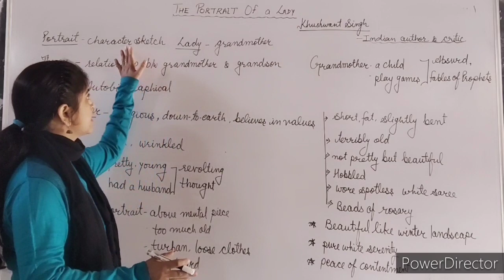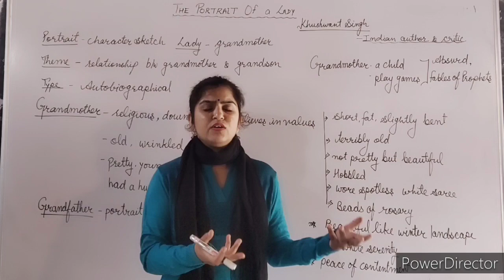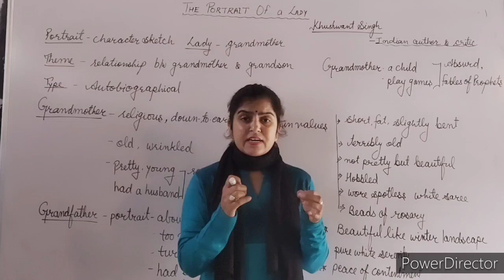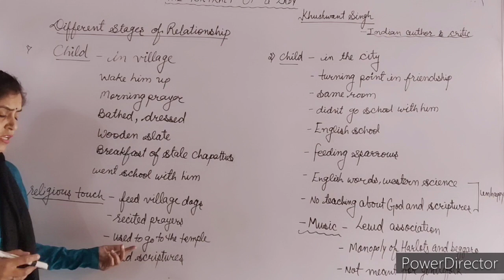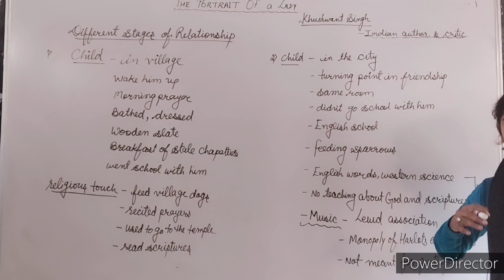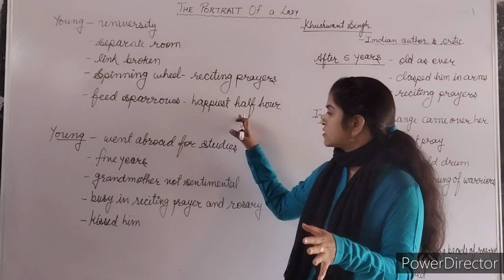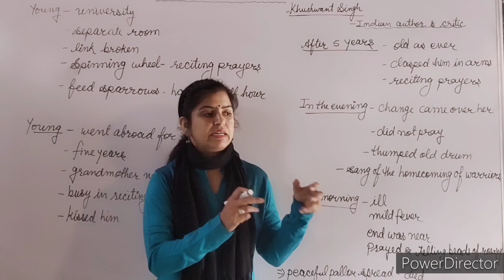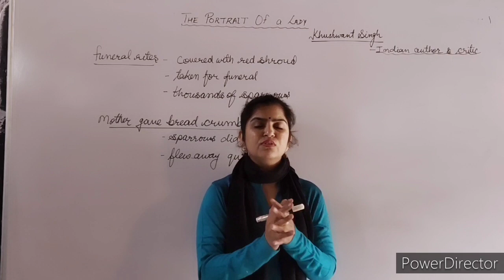THE PORTRAIT OF A LADY CLASS 11 CBSE | THE PORTRAIT OF A LADY CLASS 12 RBSE